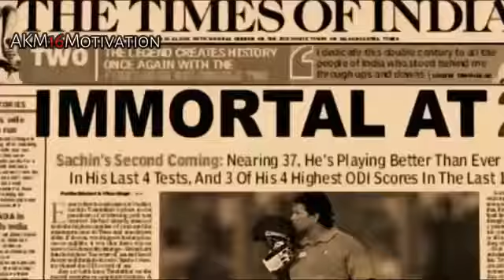तुम कब करोगे -Olive Tea -Dinesh godha -9998870625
*OLITIA OLIVE TEA*
*OLIVE TREE VENTURES (P) LTD*

*And within next 3 months, expect the office in UAE, Thailand*

🍃 *LAUNCHED BY THE CM OF Rajasthan*
🍃 *APPRECIATED BY PM & PRESIDENT OF INDIA
🍃 *WORLD'S FIRST & FINEST PROCESSED OLIVE TEA*
🍃 *WHY OLIVE TREE OPPORTUNITY IS THE BEST ?

*Benefits of Olive Tea*

🌳 *Reduces Risk Of Cancer*
🌳 *Keeps Heart Healthy*
🌳 *Anti-Viral Properties*
🌳 *Amplifies Immunity*
🌳 *Rejuvenates Skin*
🌳 *Reduces Risk of Diabetes*
🌳 *Anti-Inflammatory Agent*

*8 Tyes of income*
*Machine binary income*
     ( 10% of BV 1800 )
     (10% and 5%)
*Re perchance income*
     ( 7% to 27% )
*leadership income*
  (4% ) (90days -55ID right 55ID left )
*country roalty income*
 (2% -10lakh left 10lakh right Business)
*Foreing tour reward*
  (10lakh right & left/ 4 day trip)
*Car reward*
   ( Maruti From Jaguar )
*Global Royalty income*
   (1% - 62.5 cr right & left)
✅ *NO INVESTMENT*
✅ *NO GST CHARGE*
✅ *NO ADMIN CHARGE*
🌳 *BEST MANEGMENT*
🌳 *BEST SERVICE*
🌳 *BEST PROFILE*
🌳 *BEST PLAN*
🌳 *BEST PAYOUTS*
🌳 *BEST PRODUCTS*

4⃣ *TRAVEL REWARD :-*
🎯 *4 Days Foreign Trip* ✈ *Singapur*
✈ *Thailand*
✈ *Malaysia*

5⃣ *COUNTRY TURNOVER ROYALTY :-*
🎯 *Silver DSE*       ➖   2%
🎯 *Gold DSE*         ➖   1.5%
🎯 *Daimond DSE* ➖   1%
🎯 *Crown DSE*      ➖   0.5%
*NOTE :- No Time Limit to Achieve.*

6⃣ *CAR REWARDS :-*
🎯 *Silver DSE*👇
🚘 *Mahindra KUV* ➖5 Lacs
🎯 *Gold DSE* 👇
🚘 *Honda City* ➖12 Lacs
🎯 *Daimond DSE*
🚘 *Marcedes Benz CLA* - 40 Lacs
🎯 *Crown DSE*
🚘 *Jaguar* ➖1 Crore

7⃣ *GLOBAL TURNOVER ROYALTY :-*
🎯 *Global Director* ➖1%
 *(Total Global Business)

*GOOD NEWS FOR INDIAN MLM LEADERS*
*inally, the wait is over. The joint venture of Olitia Foods and the government of Rajasthan, the olive tea was launched today at the CM office in Jaipur. The Chief Minister of Rajasthan Smt. Vasundhara Raje , Agriculture minister of Rajasthan Dr. Prabhu Lal Saini, Olitia's directors-- Mr. Dharampal Garhwal and Sarika Sawhney discussed the various health benefits of Olive Tea."*

*OLIVETREE .*
*BE a Part of World First Olive Based Organinsation*

*OLITIA (The Olive Tea) is GST free by Rajasthan government.*

*Company Management*
*Anurag Gupta     : CMD*
*Dinesh Kukreja   : MD*
*Deepak Sharma  : MD*

*They have more than 20 years of MLM experience and they are into construction business also.*
*They also run a co-operative bank in Rajasthan, Gujarat*
*"Multie United* *cooperative society limited"*
*Regarding company licence number: you can check it in MCAa website.*

 shining example of India-Israel cooperation in agriculture, Olitia- the olive tea was served to Israel Prime Minister Benjamin Netanyahu. It is indeed a moment of pride for Rajasthan Govt.-Hon'ble CM Smt. Vasundhara Raje & Agriculture Minister Dr. Prabhu Lal Saini and Olitia directors Mr.* *Dharampal Garhwal and Ms. Sarika Sawhney.

Dinesh godha
OliveTree Ventures Pvt Ltd